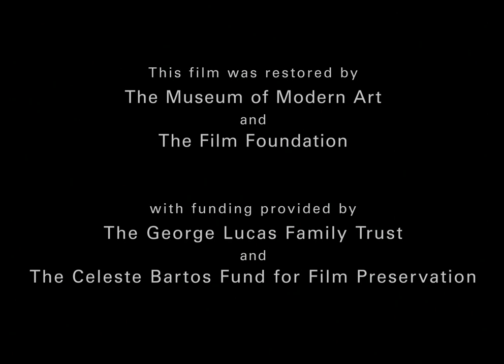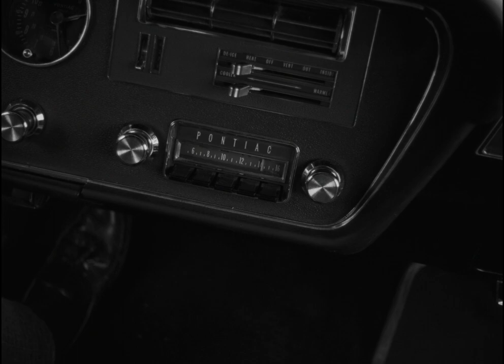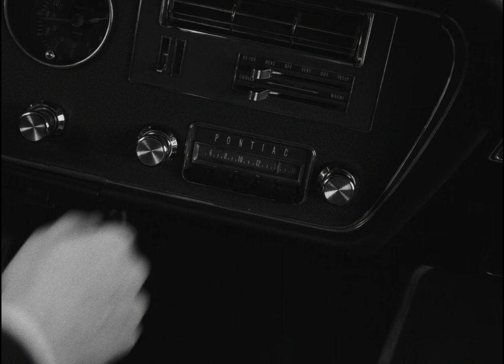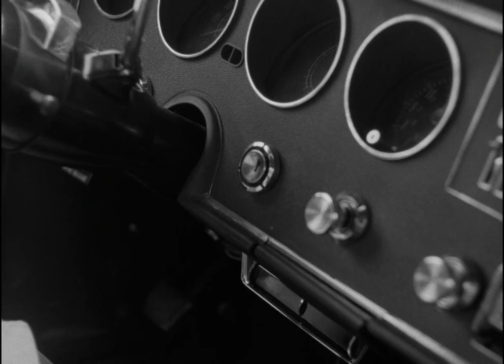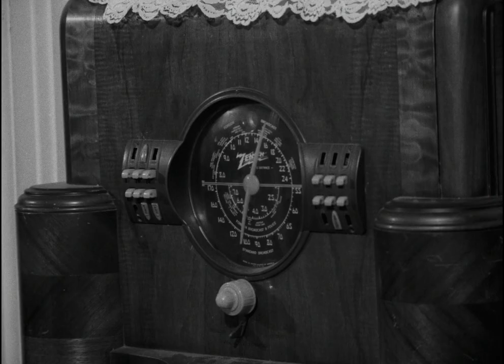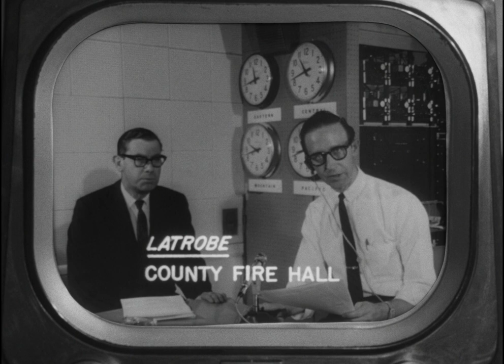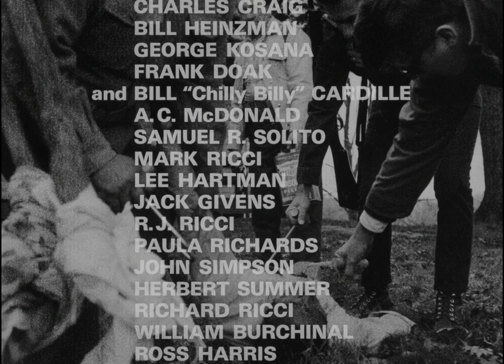Night Of The Living Dead (1968) [1080p] Duane Jones, Judith O'Dea, Marilyn Eastman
Night of the Living Dead is a 1968 American independent horror film directed, photographed, and edited by George A. Romero, with a screenplay by John Russo and Romero, and starring Duane Jones and Judith O'Dea. The story follows seven people who are trapped in a rural farmhouse in western Pennsylvania, which is under assault by an enlarging group of flesh-eating, undead ghouls.

Having gained experience through directing television commercials and industrial films for their Pittsburgh-based production company The Latent Image, Romero and his friends Russo and Russell Streiner decided to fulfill their ambitions to make a feature film. Electing to make a horror film that would capitalize on contemporary commercial interest in the genre, they formed a partnership with Karl Hardman and Marilyn Eastman of Hardman Associates called Image Ten. After evolving through multiple drafts, Russo and Romero's final script primarily drew influence from Richard Matheson's 1954 novel I Am Legend. Principal photography took place between July 1967 and January 1968, mainly on location in Evans City; aside from the Image Ten team themselves, the cast and crew consisted of their friends and relatives, local stage and amateur actors, and residents from the area. Although the film was his directorial debut, Romero utilized many of the guerrilla filmmaking techniques he had honed in his commercial and industrial work to complete the film on a budget of approximately US$100,000.

Following its theatrical premiere in Pittsburgh on October 1, 1968, Night of the Living Dead eventually grossed US$12 million domestically and US$18 million internationally, earning more than 250 times its budget and making it one of the most profitable film productions ever made at the time. Released shortly prior to the adoption of the Motion Picture Association of America rating system, the film's explicit violence and gore was considered groundbreaking and unprecedented for the time, leading to widespread controversy and negative reviews upon its initial release. It eventually garnered a cult following and acclaim among critics, and has appeared on lists of the greatest and most influential films ever made by such outlets as Empire, The New York Times and Total Film. Frequently identified as the first modern zombie film and a touchstone in the development of the horror genre, retrospective scholarly analysis has focused on its reflection of the social and cultural changes in the United States during the 1960s, with particular attention being directed towards the casting of Jones, an African-American, in the leading role. In 1999, the film was deemed "culturally, historically, or aesthetically significant" by the Library of Congress and selected for preservation in the National Film Registry.

Night of the Living Dead spawned a successful franchise that includes five official sequels released between 1978 and 2009, all of which were also directed by Romero. The film has also inspired several remakes as a result of its public domain status. An official remake, written by Romero and directed by Tom Savini, was released in 1990 and has similarly gained a small cult following.

Although the film is regarded as one of the launching pads for the modern zombie movie, the screenplay itself never uses the word. In fact, Romero would later confess that he felt the film's antagonists were distinct enough from Haitian zombies that they were "something completely new" with Romero actively avoiding any similarities between the two creatures although he notes that they may have subtly inspired him.

Cast

Duane Jones as Ben
Judith O'Dea as Barbra
Karl Hardman as Harry Cooper
Marilyn Eastman as Helen Cooper
Keith Wayne as Tom
Judith Ridley as Judy
Kyra Schon as Karen Cooper
Charles Craig as TV Newscaster / Ghoul
Bill Hinzman as The ghoul encountered by Barbra and Johnny in the cemetery
George Kosana as Sheriff McClelland
Russell Streiner (uncredited) as Johnny
Bill "Chilly Billy" Cardille as himself